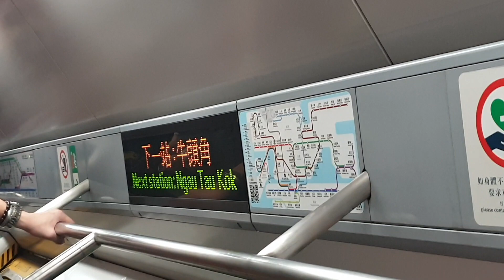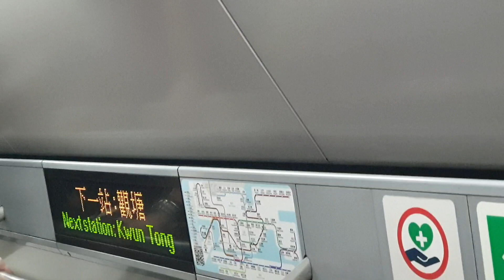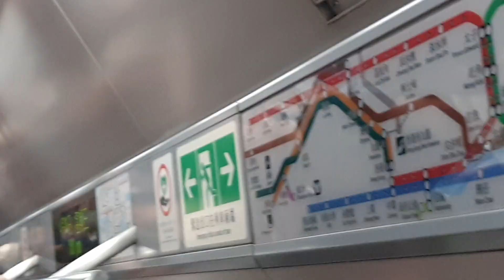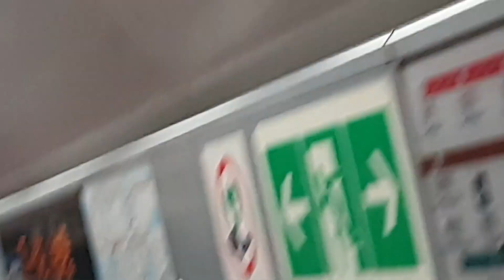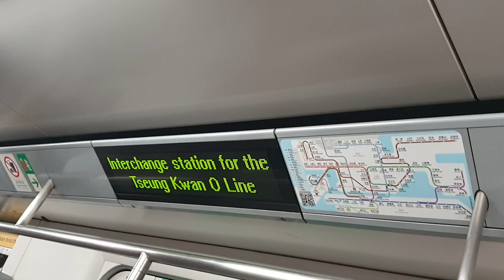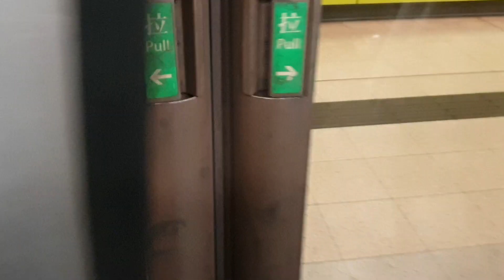(久違綠色2B特見) MTR KTL M-Train A202/A253 (A253) KOB → TIK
KOB → TIK